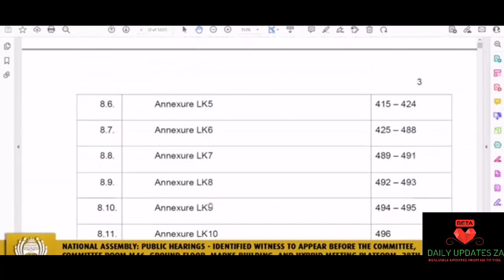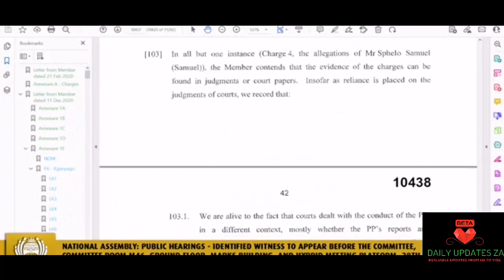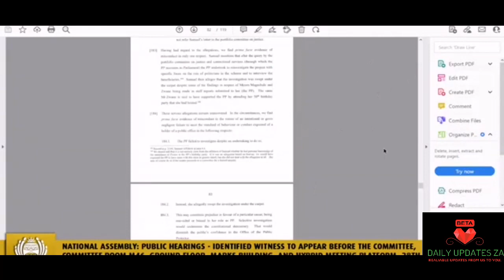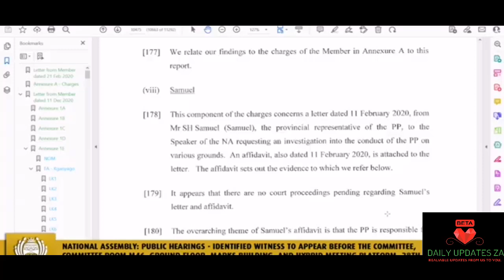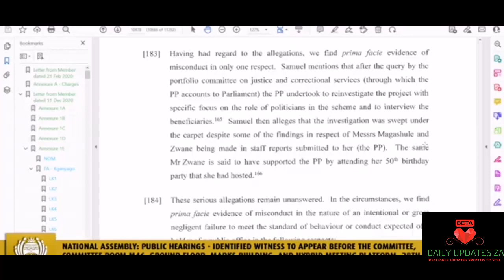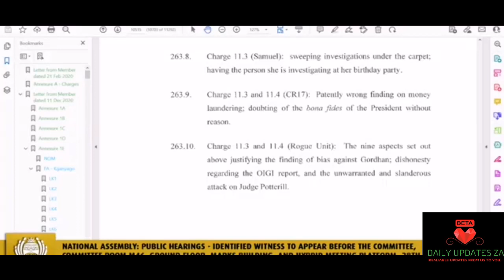Dali Mpofu Clash with Mileham & Mulder at Mkhwebane Inquiry.